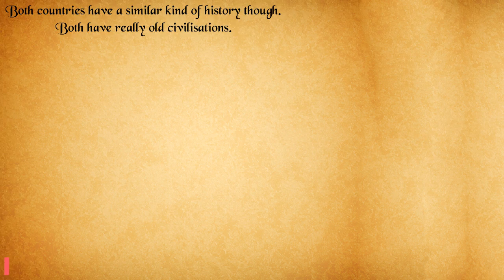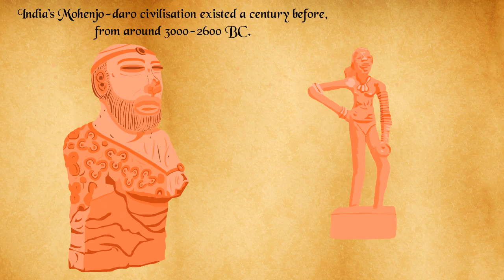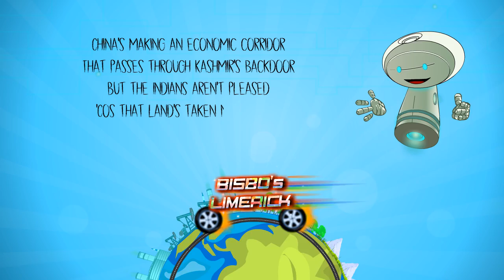CPEC: China-Pakistan Economic Corridor gives India cause for concern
China’s grand plan to connect their country with the world will make it more powerful and less dependent. A brief history between India and China, the two emerging superpowers and how their past, present and future appears destined to be together. Don’t forget to watch Bisbo’s limerick at the end.